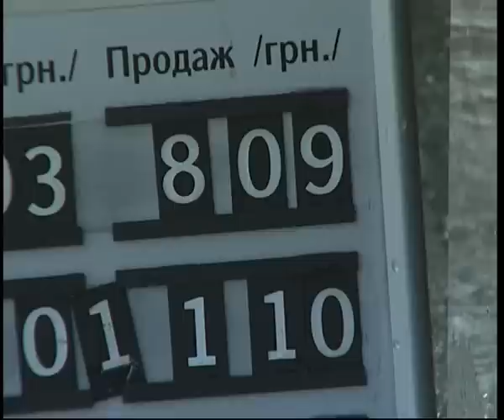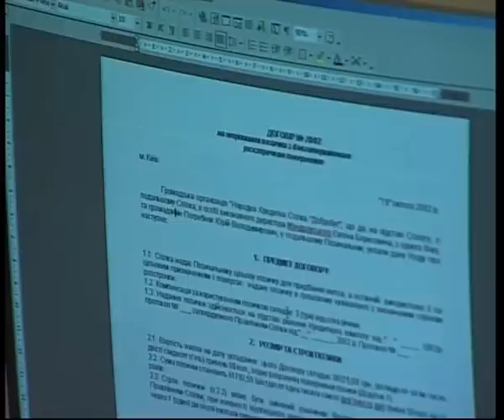Кредитные общества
Сюжет о ситуации вокруг членов кредитных обществ в Украине